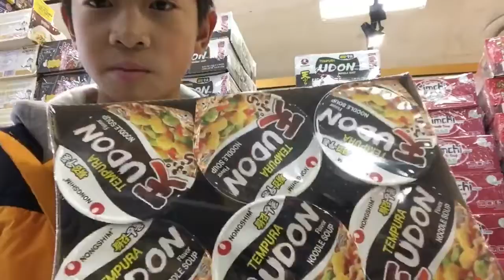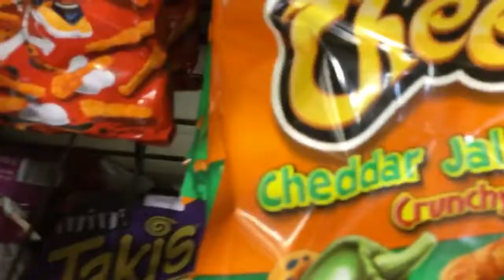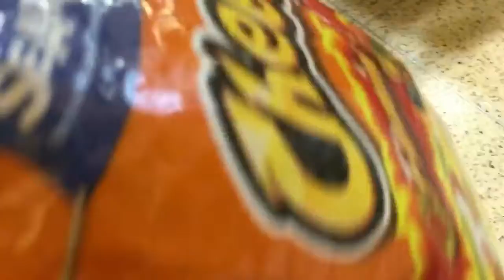I GOT KICKED OUT OF A STORE FOR VLOGGING!!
Today people kept looking at me while I vlogged.

If your reading this, comment: Caught